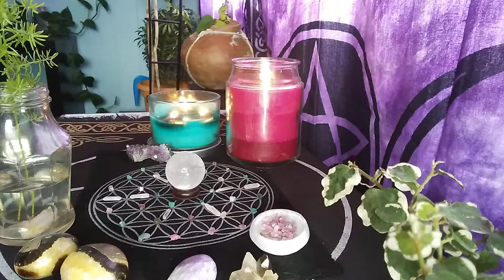Crystal Cauldron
Just a bit of Peace
Bright Beltane Blessings 🌎🌬️🔥🌊